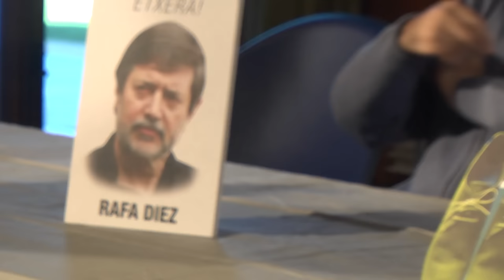Después de 40 años, la única garantía para el futuro de nuestro pueblo es la ruptura democrática